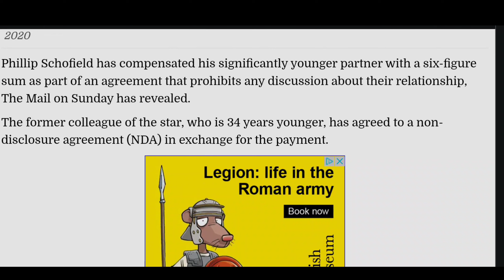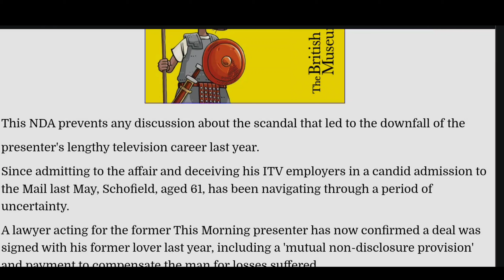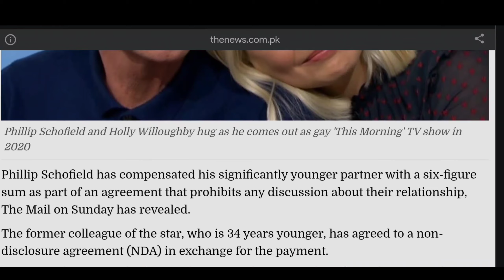Phillip Schofield UPDATE| Matthew Mcgreevy paid off!!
source